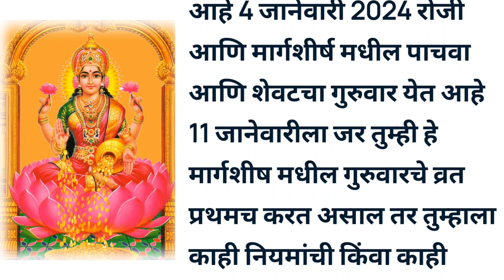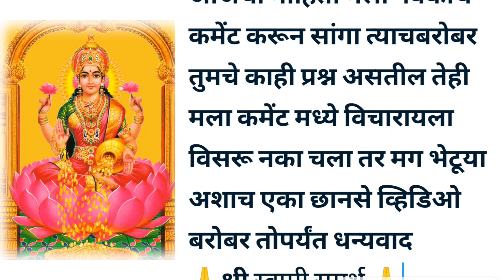margashirsh guruwar 2023 उपवास कसा करावा | मार्गशीर्ष गुरुवार puja तारीख किती गुरूवार